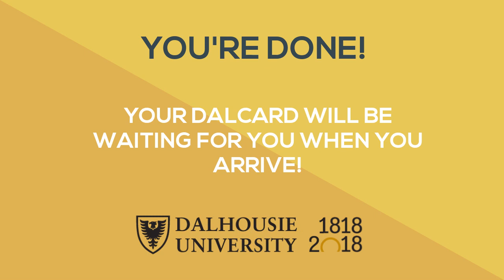DalCard Online Photo Submission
Are you attending Dalhousie University? Watch this video to find out how to submit your own photo for your DalCard!